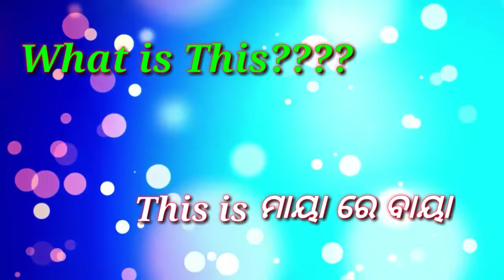Maya re baya status video odia song by sabyasachi & Papu pompom